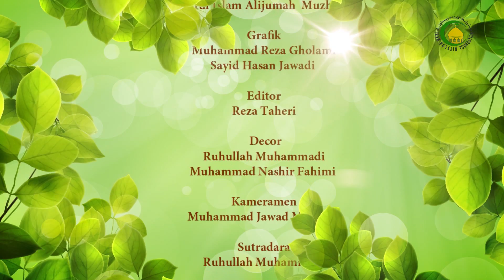18. Sarqufliah - Nama Ustad : Ust. M.Habri Zen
Pembahasan mengenai sarqufli merupakan hal yang memang jarang ada di Negara kita tetapi perlu kita kenal, yakni hak sang penyewa tempat atau rumah atau toko untuk meminta kepada pemilik asli imbalan bagi perubahan sifat kemasyhuran, ketenaran dan sifat-sifat baik lainnya dari tempat tersebut, tetapi hal itu tergantung dari aturan Negara atau hukumah yang ada.